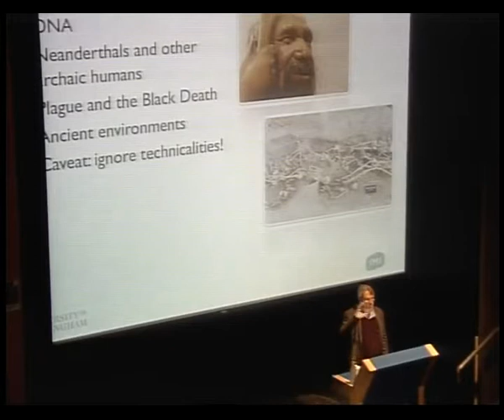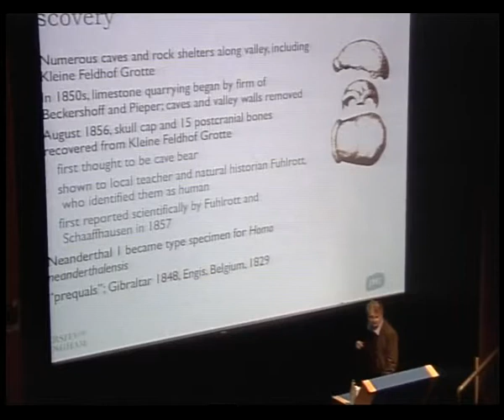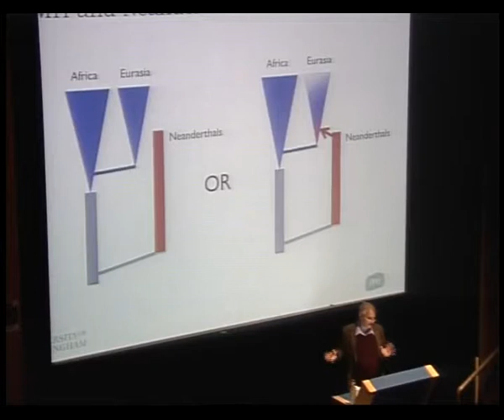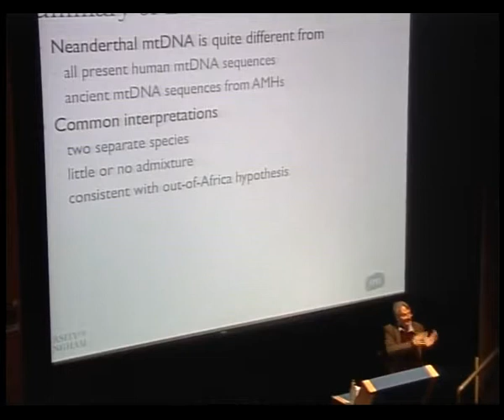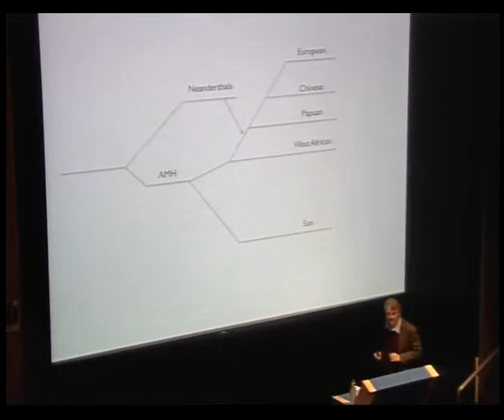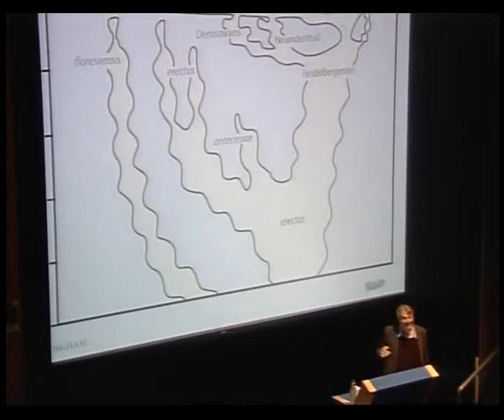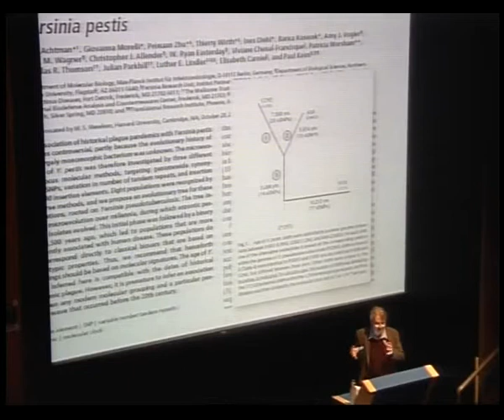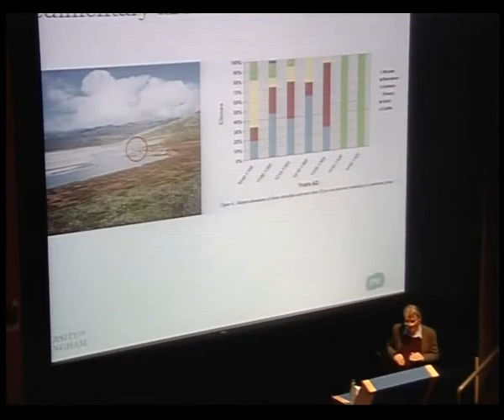Waking the dead: using ancient DNA to reconstruct plagues, people and places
Join Prof Mark Pallen to discuss how the study of DNA and genomics has unravelled a much greater understanding of the development of mankind and our migration across the globe, as well as the bacterial infections we have faced in these journeys.